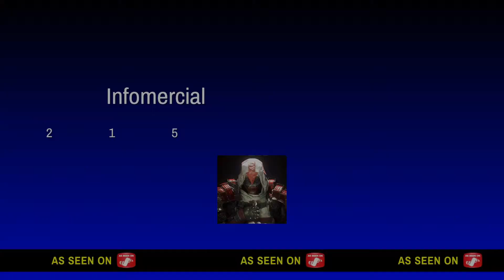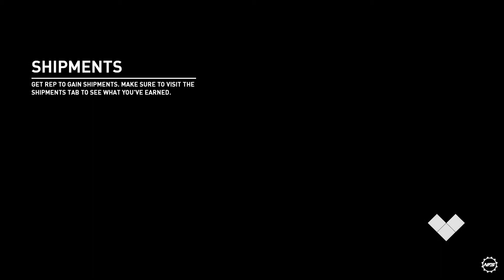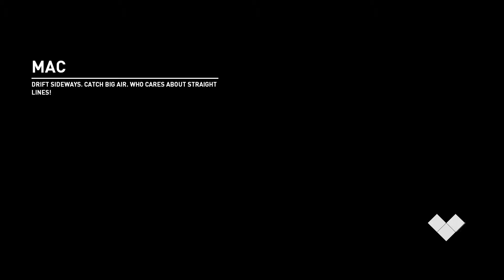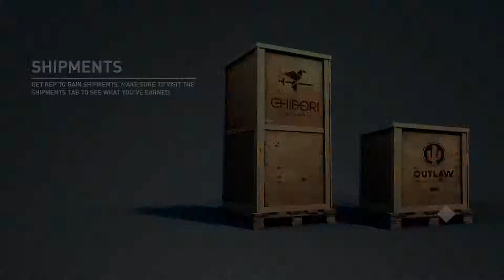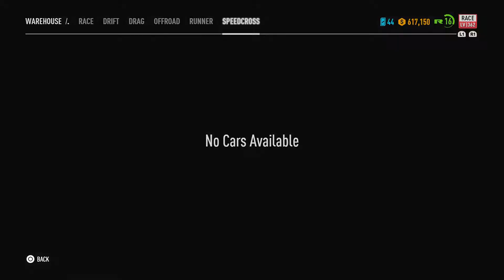Need for speed payback personal car showcase